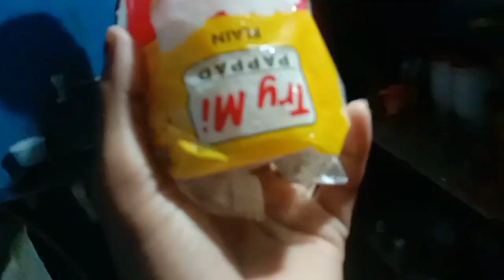রাথে না পরলাম নতুন জামা 😭 না বানালাম পাঁপড়